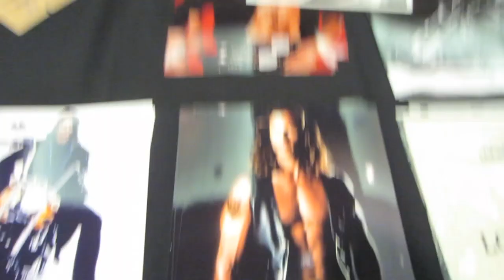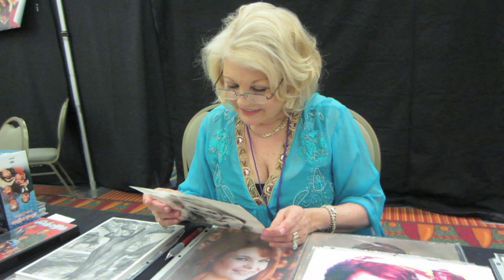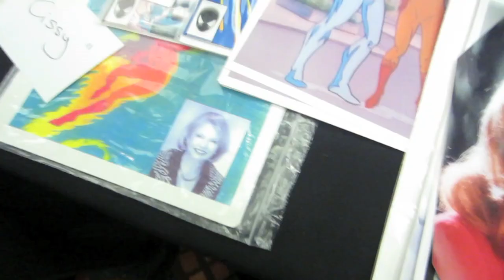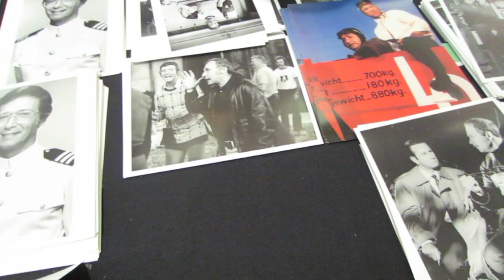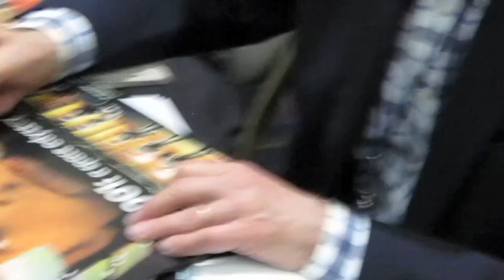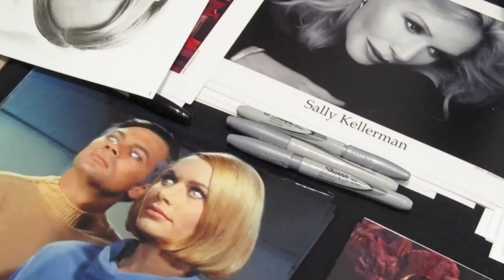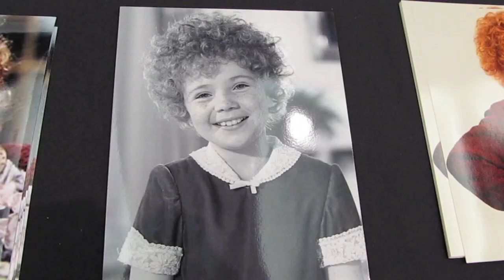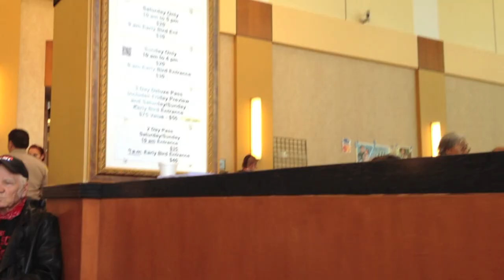HOLLYWOOD SHOW: Part 2 of 2 Melinda Naud, Aileen Quinn, Lorenzo Lamas & MORE!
Part 2 of my trip to the 4.21 & 4.22.12 Hollywood Show. You'll catch up with: Lorenzo Lamas, Kathy Garver, Melinda Naud, Aileen Quinn, Robbie Rist, Bernie Kopell, Keir Dullea, Sally Kellerman, Aileen Quinn & Michael J. Pollard, and end with glimpses of Angelyne's car and of Linda Blair posing with 102-year-old Carla Laemmle.